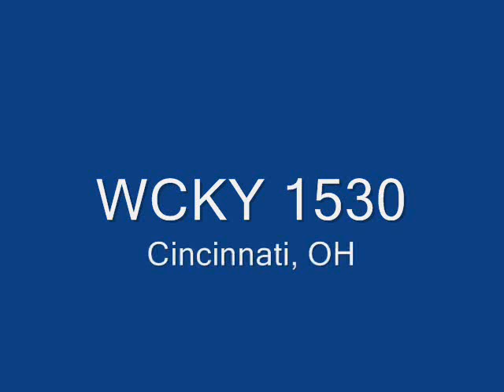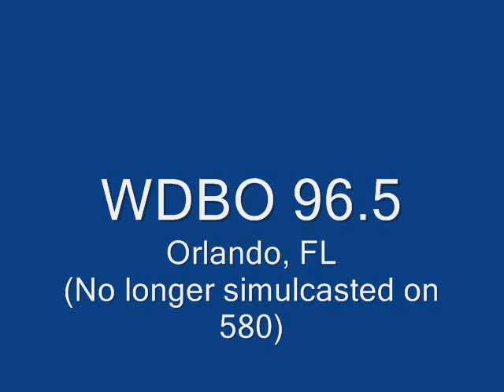NewsRadio IDs Part 4 (2012-2013)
Yes, I realized WCKY is a sports station. I guess you guy can call that a bonus for this video